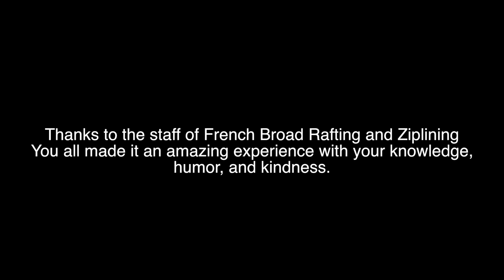Whitewater Rafting on the French Broad (GoPro Footage)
My favorite clips are at 1:48, so make sure to check that out.

They are great at what they do.

Also be sure to check out Rachel Martin and her music. iTunes links are in the annotations at the end.